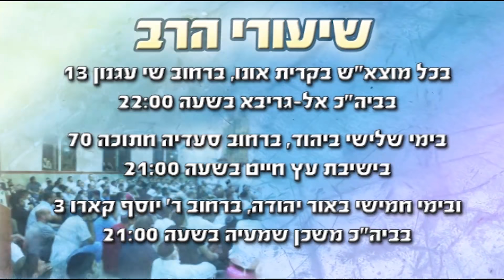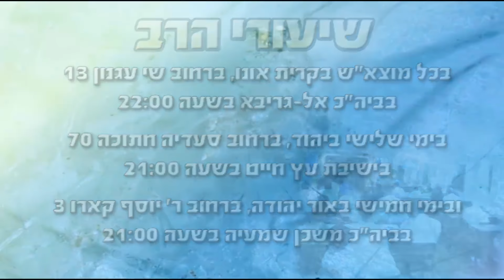הרב רפאל זר - karvenu.co.il - הכרת הטוב! חזק